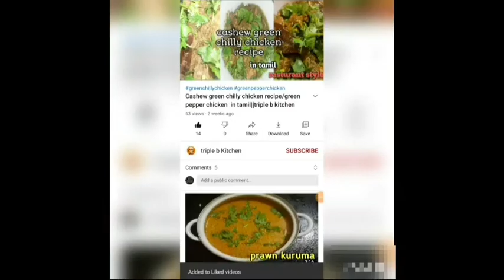Broasted chicken/kfc chicken recipe in tamil ||triple b kitchen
this is full and full homemade recipe. thankyou for watching my channel